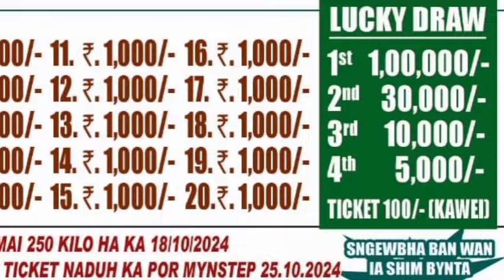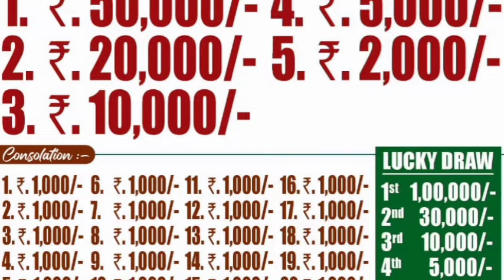200/-ticket PRIZE-50,000,20,000,10,000:peit kloi ioh duh jaka::100/-1Lakh: Luckydraw➡️26.10.2024....